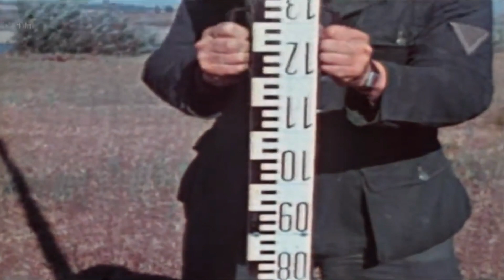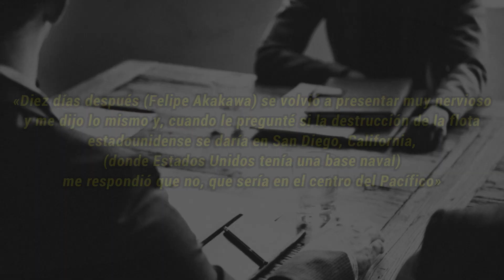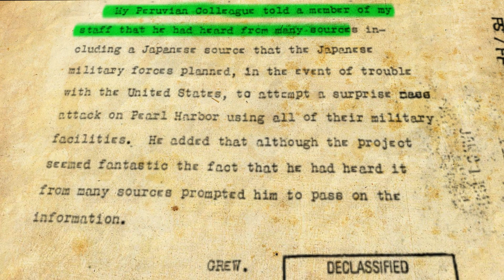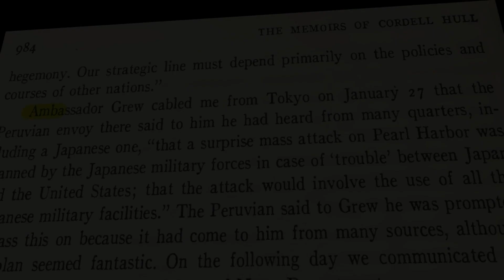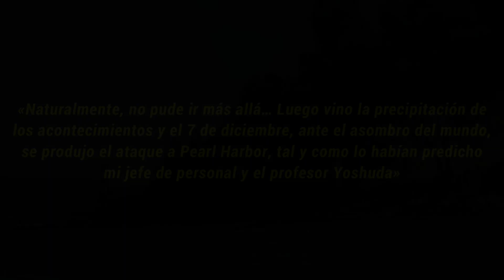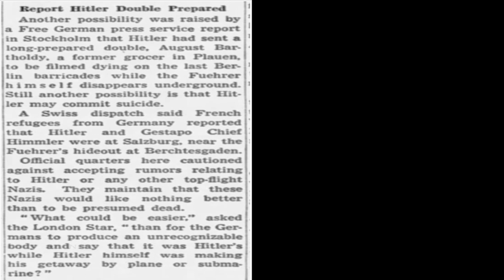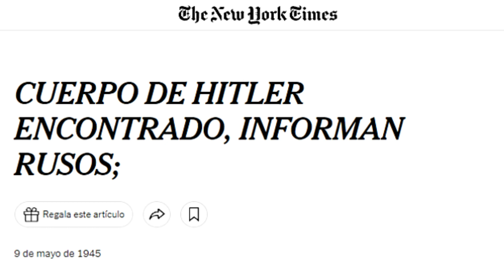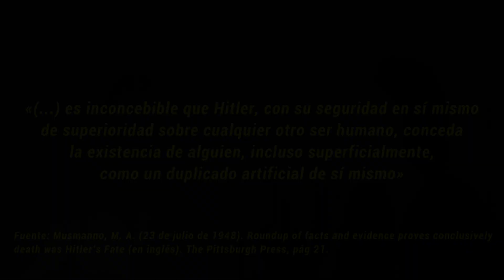¿Hitler tuvo dobles? | Misterios de la 2ª Guerra Mundial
La Segunda Guerra Mundial fue un capítulo tan gigantesco y complejo en la historia que probablemente sea imposible documentar cada historia asombrosa horrible o desgarradora de ese entorno caótico.

En un conflicto tan enorme, con tanto en juego, es inevitable que algunos vayan mucho más allá de lo que parece concebible con respecto a la compasión, la malicia, las convicciones políticas o, en algunos casos, las buenas rarezas pasadas de moda.

El día de hoy, conoceremos algunas historias raras y poco conocidas de la Segunda Guerra Mundial que son solo algunos ejemplos del raro heroísmo, la asombrosa crueldad y la extraña improbabilidad que marcaron una de las luchas más trascendentales en la historia.

Índice:
00:00 – Intro
00:22 – Exordio
01:10 – Historia I
07:41 – Historia II

Referencias bibliográficas:

Ricardo Rivera Schreiber:
• Halliday, W. (27 de enero de 2016). Halliday: Warning of attack on Pearl Harbor (en inglés). Marshall News Messenger. Recuperado de

• Hull, C. (1948). The Memoirs of Cordell Hull, Vol. 2 (en inglés). Londres: Hodder & Stoughton, pág. 984. Recuperado de

• Pighi Bel, P. (2015). Ricardo Rivera Schreiber, el peruano que advirtió a Estados Unidos del ataque a Pearl Harbor. BBC Mundo. Recuperado de

• TNYT (30 de diciembre de 1948). SAYS HE WARNED GREW; Ex-Peruvian Envoy to Japan Tells of Pearl Harbor Forecast (en inglés). The New York Times, pág. 3. Recuperado de

• Wilson, G. (7 de diciembre de 2021). The story of the Peruvian diplomat who warned of the Pearl Harbor attack (en inglés). 24 News Recorder. Recuperado de

Los dobles de Hitler
• Author declares he impersonated Hitler (3 de marzo de 1939) (en inglés). Cambridge: The Harvard Crimson. Recuperado de

• CDT (27 de abril de 1945). Report Hitler double prepared (en inglés). Chicago Tribune, pág. 1. Recuperado de

• Hamilton, C. (1984). Leaders & Personalities of the Third Reich, Vol. 1 (en inglés). San José, Ca.: James Bender Publishing, págs. 172, 173.

• Joachimsthaler, A. (1998). The Last Days of Hitler: The Legends, the Evidence, the Truth (en inglés). Londres: Arms & Armour Press, págs. 32–34. Recuperado de

• Musmanno, M. A. (23 de julio de 1948). Roundup of facts and evidence proves conclusively death was Hitler’s Fate (en inglés). The Pittsburgh Press, pág 21. Recuperado de

• Musmanno, M. A. (1950). Ten days to die (en inglés). Nueva York: Doubleday, pág. 236.

• NEA Service. (25 de marzo de 1939). Analyzing the strange stories about Hitler’s doubles (en inglés). Newspaper Enterprise Association, pág. 2. Recuperado de

• Sayer, I. & Botting, D. (1989). America's Secret Army: The Untold Story of the Counterintelligence Corps (en inglés). Nueva York: Franklin Watts, págs. 333–335.

• The Strange Death of Adolf Hitler (1939) (en inglés). Nueva York: The Macaulay Company. Recuperado de

• TNYT (9 de mayo de 1945). HITLER BODY FOUND, RUSSIANS REPORT; Servant, however, challenges identity, declaring corpse that of a 'cook double' underground haven found loved luxury, drank rare brandy (en inglés). The New York Times, pág. 14. Recuperado de